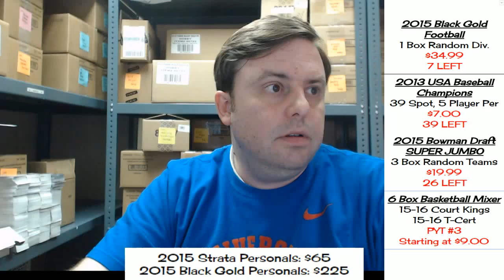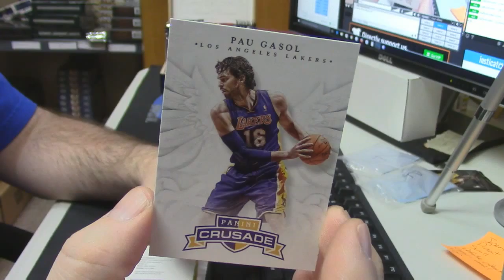2012 13 Crusades Pack